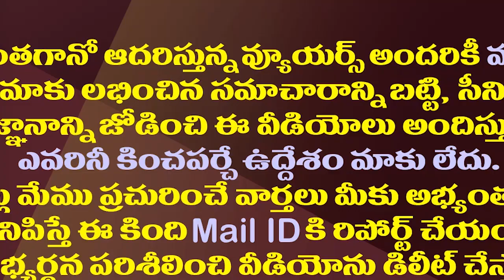వైసీపీ ఫిర్యాదు..టీడీపీ గుర్తింపురద్దు సాధ్యమేనా?| YSRCP To Complaint On TDP To Election Commission